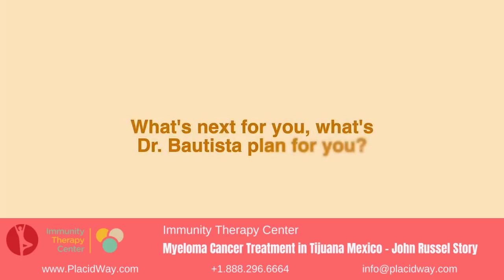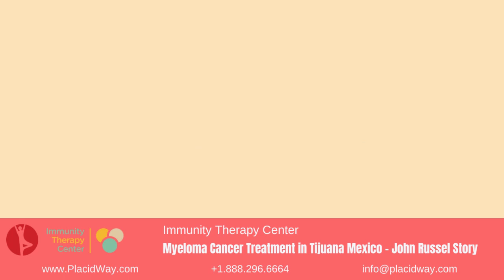Myeloma Cancer Treatment in Tijuana Mexico by Immunity Therapy Center - John Russel Story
John Russell, a dedicated individual on his third follow-up visit to Immunity Therapy Center in Tijuana, Mexico, shares his transformative journey battling myeloma cancer. Reflecting on his initial visit in May 2017, John recalls his weakened state, grappling with ascites and the daunting recovery process. However, after six weeks of intensive therapies and personalized care, John received the uplifting news of being cancer-free in June, marking a pivotal moment in his healing journey.

Since then, John has diligently maintained a holistic approach to health, incorporating a balanced diet, supplements, meditation, and spiritual practices. Embracing his roles as a musician, herbalist, and ayurvedic practitioner, John finds solace and strength in creative expression and helping others navigate their healing paths. His commitment to psychological and emotional well-being underscores the interconnectedness of mind, body, and spirit in the healing process.

During his recent four-day tune-up at Immunity Therapy Center, John received an enhanced treatment protocol tailored to bolster his immune system and overall well-being. Dr. Bautista's expertise and compassionate care reassured John, with encouraging blood work results and no signs of cancer recurrence. Empowered by his positive experience, John advocates for regular follow-ups every six months, recognizing the importance of proactive immune support and detoxification.

Grateful for the supportive staff at Immunity Therapy Center, John emphasizes the profound impact of their compassionate care and advanced treatments. Overcoming initial hesitations and fears, John encourages others facing similar diagnoses to explore alternative therapies, highlighting Mexico's progressive medical landscape and Immunity Therapy Center's genuine commitment to healing. Through courage, diligence, and personalized care, John's journey exemplifies the transformative power of integrative cancer treatments and proactive wellness practices.